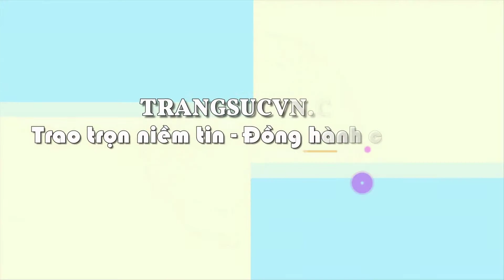Nhẫn nam thời thượng 18k, nhẫn nam vàng tây, nhẫn nam đẳng cấp, TSVN012045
Nhẫn nam thời thượng 18k, nhẫn nam vàng tây, nhẫn nam đẳng cấp, TSVN012045 Nhẫn nam thời thượng 18k, nhẫn nam vàng tây 18k, chất lượng đảm bảo, có giấy chứng nhận vàng, bảo hành 12 tháng, mang đến cho người đeo vẻ sang trọng lịch lãm. Nhẫn nam thời thượng 18k sang trọng, tinh tế, thời trang và đẳng cấp, là dòng sản phẩm rất được phái mạnh ưa chuộng.
Loại sản phẩm: Nhẫn Nam Vàng Tây

Kiểu chế tác: Nhẫn nam vàng, Đeo hợp thời trang, chất lượng vàng đảm đeo bền đẹp sáng bóng, tinh tế và sang trọng dành cho phái mạnh, nhẫn nam phù hợp đeo ngón giữa và ngón áp út, sản phẩm nhẫn nam vàng tây được khách hàng bình chọn nhiều năm uy tín trên thị trường trong và ngoài nước.

Loại vàng: Vàng 18k (75%Au)

- Trọng lượng vàng: 2.015 chỉ

- Màu vàng: Vàng màu + Vàng trắng

Loại đá: Đá nhân tạo

Size ( Đường kính nhẫn): mm

Bảo hành: 12 tháng

Thu mua lại: Có